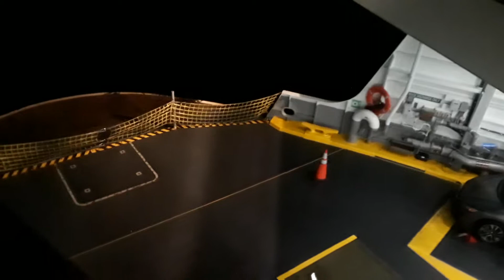M/V Chimacum arriving in Bremerton